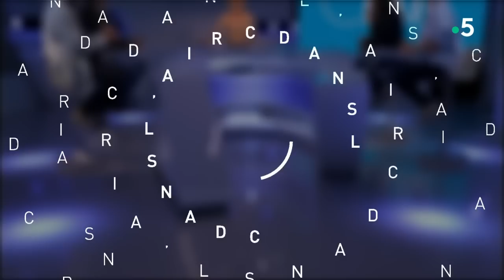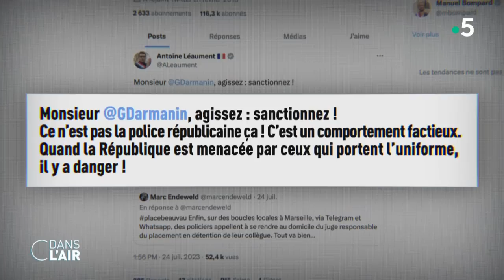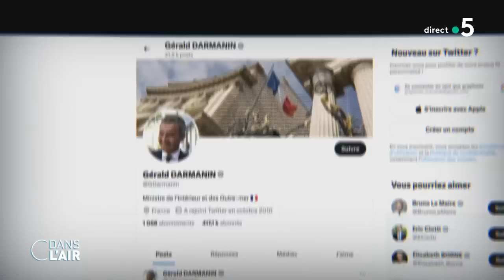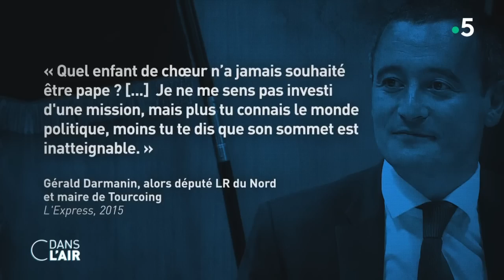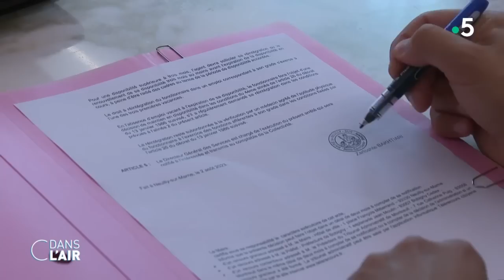Justice, violences : le grand malaise des policiers cdanslair 09.08.2023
Trois policiers du RAID sont toujours en garde à vue suite à la mort de Mohamed Bendriss, un livreur de 27 ans, dans la nuit du 1er au 2 juillet. Son décès est advenu en marge des émeutes et des pillages qui ont suivi la mort à Nanterre de Nahel Merzouk. L'adolescent de 17 ans avait été tué par un policier. Retrouvé inanimé devant le domicile de sa mère, en plein centre de Marseille, après avoir fait un malaise au guidon de son scooter, Mohamed Bendriss avait été transportée à l'hôpital. C'est là que son décès a été constaté. Un médecin a alors observé un impact au niveau du thorax. Cet impact, à l'origine de la mort du jeune homme, pourrait être la conséquence d'un tir de lanceur de balles de défense (LBD).
Ce n'est pas la seule affaire qui secoue actuellement la police à Marseille. Dans la même nuit du 1er au 2 juillet, Hedi, un employé de restauration de 21 ans, a été hospitalisé après avoir reçu un tir de LBD dans la tempe. L'exploitation de caméras de surveillance a prouvé que la victime avait été également été rouée de coups. Une partie de son crâne a dû être amputée. Quatre policiers de la brigade anticriminalité ont été mis en examen pour violences volontaires aggravées. L'un d'eux, placé en détention provisoire, a finalement reconnu le 4 août devant la justice avoir fait "usage de LBD". Il niait ce fait jusque-là.
Le maintien en détention de ce policier a entraîné un mouvement de soutien de la part de ses collègues et des syndicats. L'institution, au plus haut niveau, a, elle aussi, apporté son soutien au policier mis en cause. Le directeur général de la police nationale, Frédéric Veaux, a en effet affirmé dans une interview au journal Le Parisien le 23 juillet dernier qu’un policier n’a pas sa place en prison dans l’attente d’un procès. Sur Twitter, Laurent Nuñez, préfet de police, avait assuré partager les propos de Frédéric Veaux. Une vision qui a suscité l'indignation d'une partie de la classe politique et a soulevé des craintes sur l’indépendance de la justice.

Un des acteurs majeurs de ces événements est évidemment Gérald Darmanin. Le ministre de l'Intérieur affiche un soutien sans faille aux policiers, alors même que le sentiment de défiance vis-à-vis de la police grandit. Les récentes bavures de policiers ont en effet entamé le crédit de ces derniers, comme de l'institution qu'ils représentent, auprès d'une partie de la population. Peu importe pour Gérald Darmanin. L'ancien maire de Tourcoing aime endosser le costume de "premier flic de France". Son parcours fait déjà de lui l'un des ministres les lus en vue du gouvernement. Près de trois ans après sa nomination à Beauvau, il a fait de son poste un marchepied pour la suite de sa carrière. Difficile de ne pas faire le parallèle avec son mentor en politique, Nicolas Sarkozy, qui en 2005 et 2006 s'était aussi servi de ce portefeuille comme d'un tremplin vers l'Elysée. L'actuel ministre de l’Intérieur ne semble pas moins ambitieux que son aîné. Il ne faisait déjà pas mystère, avant le dernier remaniement, de sa volonté de devenir Premier ministre.

Sur le terrain, les nuits d'émeutes qui ont suivi la mort du jeune Nahel ont laissé des traces. Une équipe de C dans l'air s'est rendue à la rencontre du maire de Neuilly-sur-Marne, en Seine-Saint-Denis. Zartoshte Bakhtiari revient sur ces nuits agitées et sur les importantes dégradations causées à sa commune. Plusieurs semaines après, il ne comprend toujours pas comment certains de ses administrés ont pu basculer dans une telle violence.

LES EXPERTS :
- DAMIEN DELSENY - Rédacteur en chef adjoint en charge du service police-justice - « Le Parisien »
- JÉRÔME FOURQUET - Directeur département Opinion - Institut de sondages IFOP - Auteur de « La France sous nos yeux »
- JULIE MARIE-LECONTE - Cheffe du service politique - France Info
- FRÉDÉRIC PLOQUIN - Journaliste spécialisé dans le banditisme et la police

Diffusion : tous les jours de la semaine à 17 h 45
Rediffusion : tous les jours de la semaine à 22 h 30
Format : 65 minutes
Présentation : Caroline Roux et Axel de Tarlé
Production : France Télévisions/Maximal Productions